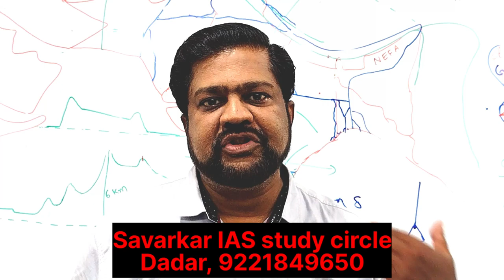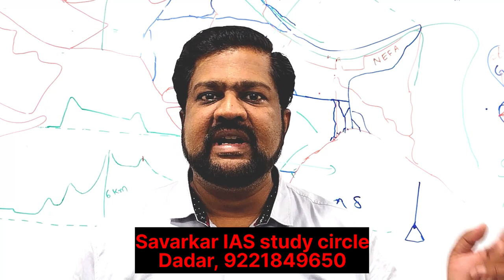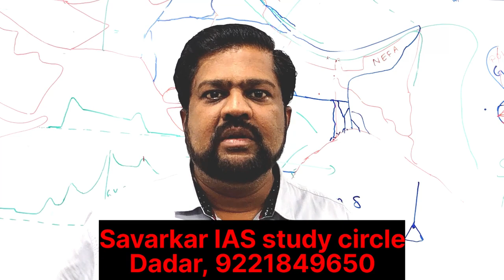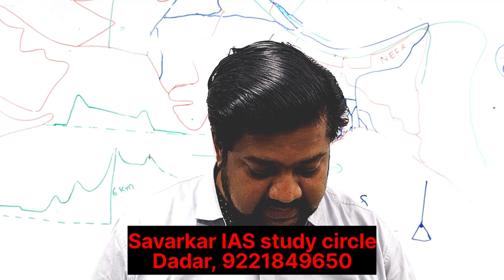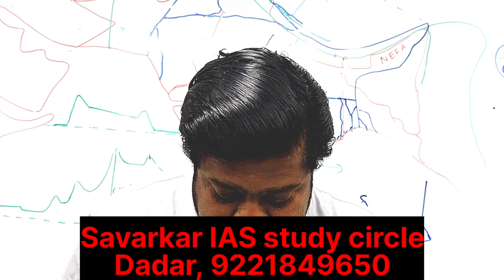Indian polity lecture #9| Constitution committee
In this series of lectures we discussed history behind the formation of the constitution. The lecture series is helpful for the students preparing for UPSC civil services exam, MPSC civil services exam, CDS exam, NDA Entrance test and college going students.